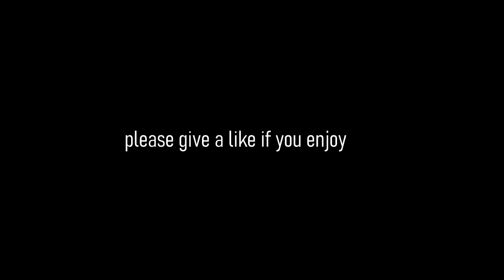First Time Dead By Daylight & Funny Moments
Welcome,
This game session was taken during Steam free to play weekend for the game Dead by Daylight.

Many thanks to SSLAY, NICKY, ZARAKIKEN, and many more who died helplessly in the race for survival against the killer.

It was a good session and many laughter...